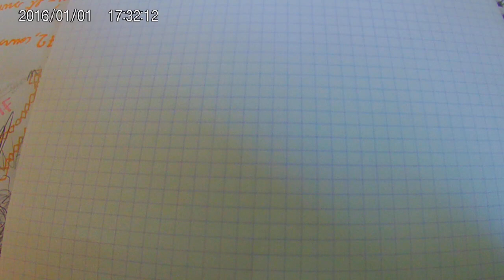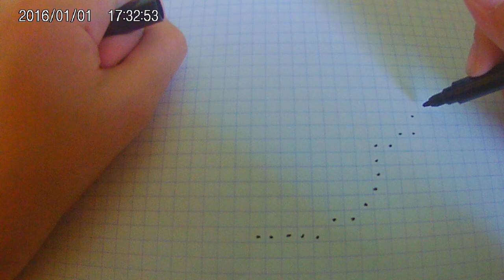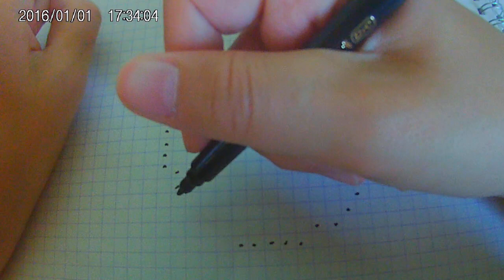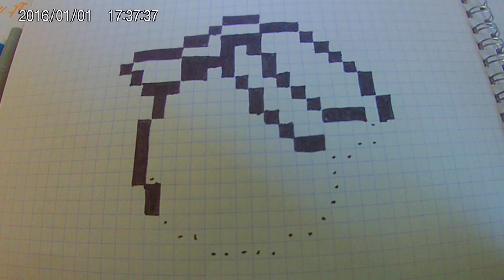[Tuto] comment dessiner la géante potion de Fortnite en (PIXEL ART)